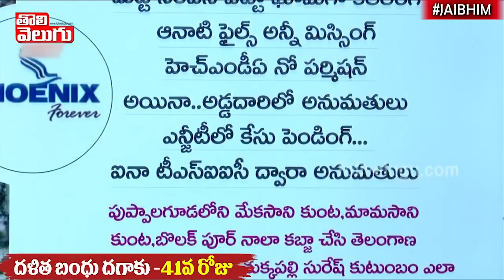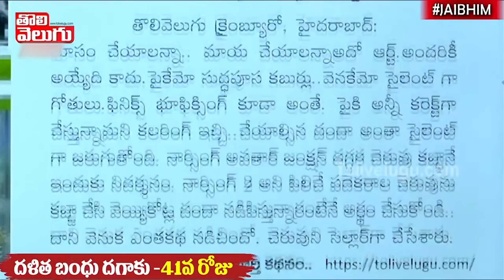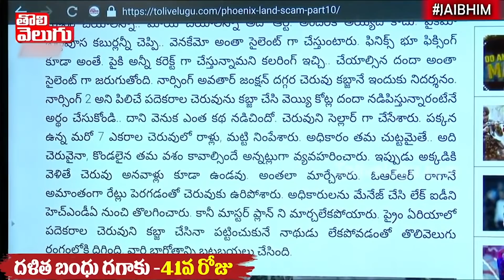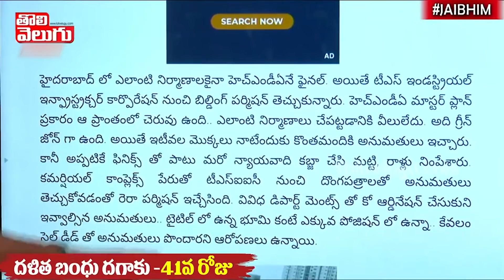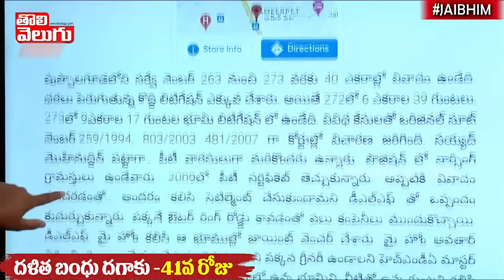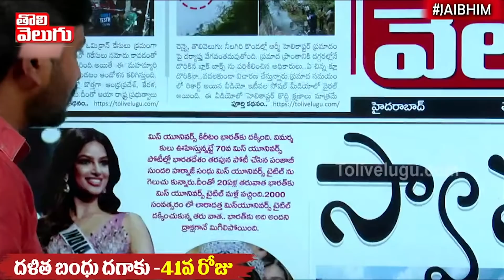చెరువు చెరువే మింగిన దొంగ ఫినిక్స్ !! | Phoenix scam | Mporningnews | Tolivelugu TV